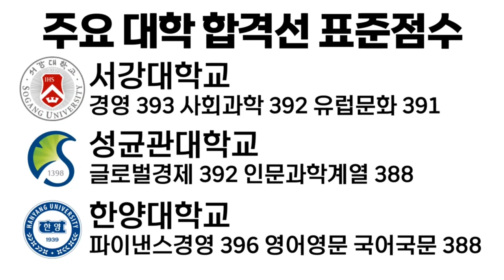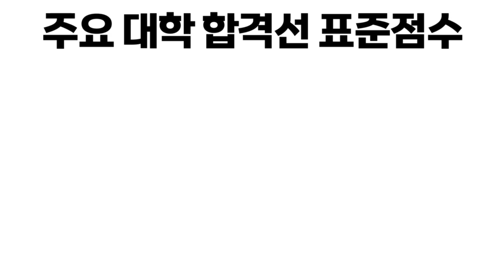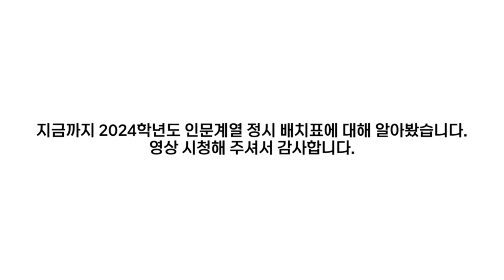2024 정시 실채점 배치표에 대해 알아보자! (대성학원, 인문계)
대성학원이 발표한 2024학년도 인문계 정시 배치표입니다.